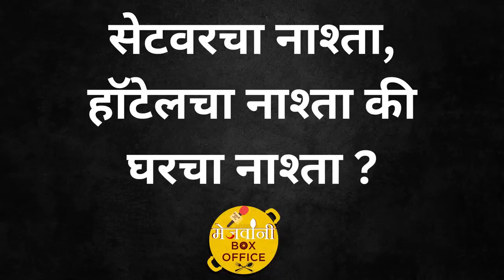Aaj Dabbyat Kay Aahe? | Pallavi Patil | Nava Gadi Nava Rajya | Mejwani Box Office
Hello Everyone,
Presenting  you new Mejwani video of actress Pallavi Patil of our series " Dabbyat Kay Aahe?"